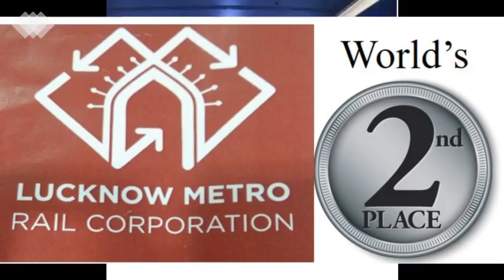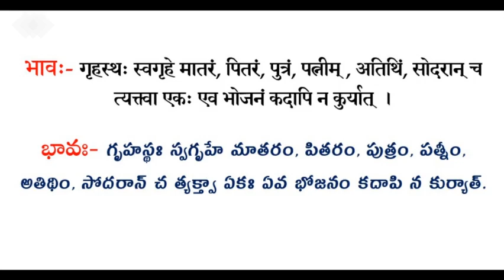Daily Samskrit News 31Jan2021